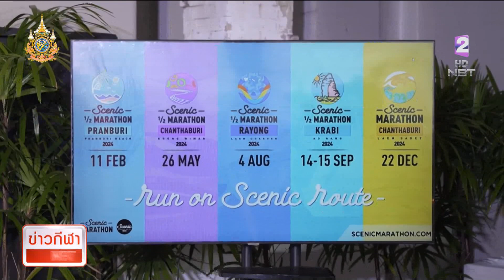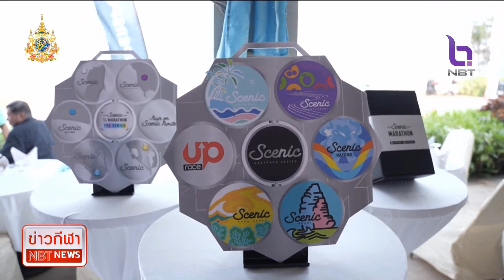ข่าวกีฬา "ซีนิค มาราธอนซีรี่ย์ 2024" งานวิ่งวิวสวย 5 สนาม ข่าวดึก วันที่ 12 กุมภาพันธ์ 2567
เปิดตัว ซีนิค มาราธอนซีรี่ย์ 2024 งานวิ่งวิวสวยงาม 5 สนามตลอดปีนี้